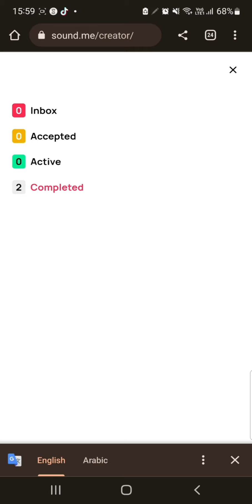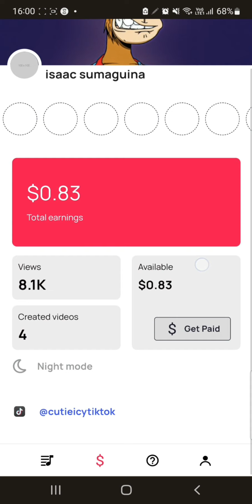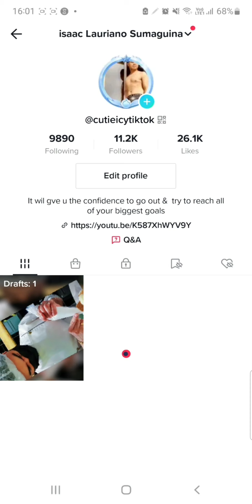HOW TO EARN MONEY FTOM SOUND.ME LINKING YOUR TIKTOK ACCOUNT VIDEOS